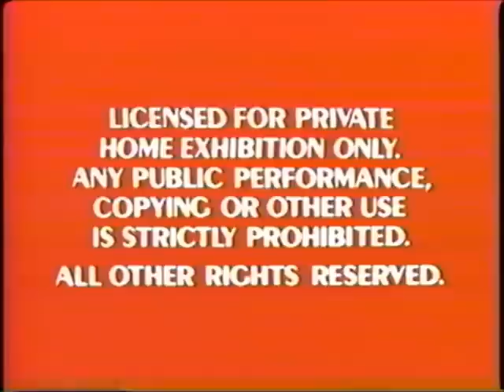Alternate Opening to The Little Mermaid 1990 VHS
Who else thought it was weird that The Little Mermaid had no trailers on it back in 1990?  Well...I did...

1. Red FBI Warnings (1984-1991)
2. The Rescuers Down Under Theatrical Trailer
3. Walt Disney Classics Logo (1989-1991, 1996)
4. Walt Disney Pictures Logo (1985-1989)
5. First Few Seconds...